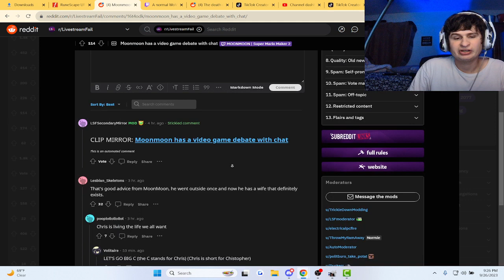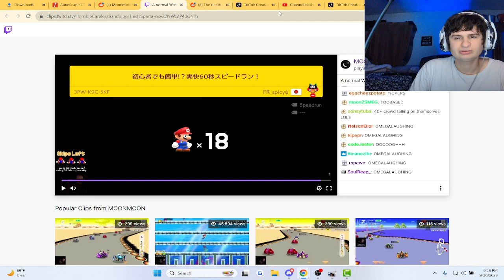Just a normal WoW Vs RuneScape Debate..